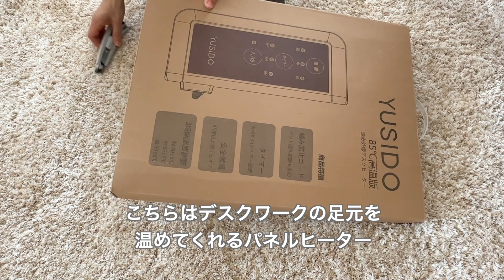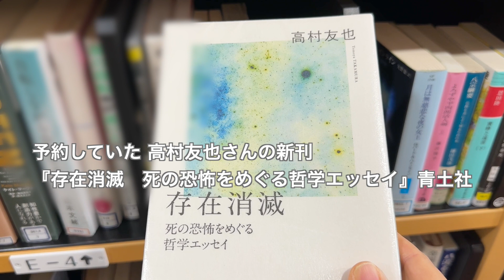【61歳ひとり暮らし】人生を豊かに十分生きるためのお金の使い方／あったかグッズで冬支度／揚げ出し里芋と炒りどうふ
0＃60代　ひとり暮らし

ご訪問いただきありがとうござます。
私は30年ほど前に離婚し、2人の子供は大学を卒業して独立し、今はひとり暮らしをしています。60代になり、残りの人生をどう生き抜くか、年金、資金計画、健康、仕事、住まい、など、考えれば考えるほど不安なことばかり。そんな中でも、日々の小さな喜びを紡ぎながら暮らしています。動画をご視聴くださったみなさまが、少しでも、活力を得たり、参考にしていただけることがあればとても嬉しく思います。

00:00 オープニング
0:11夜散歩
01:40 朝のひと時 文鳥たち
02:57  充電式カイロとパネルヒーター紹介
07:58 図書館
08:36 文鳥たちのおやつ
09:49 揚げ出し里芋と炒りどうふ
17:25 夜読書〜エンディング

◆動画内で紹介している「充電式カイロ」と「パネルヒーター」
YUSIDO充電式カイロ：
YUSIDOパネルヒーター：

◆字幕はお使いのデバイスに合わせてサイズやフォントを変更できます。
Mac；設定アイコン→字幕→オプション
iPhone；設定アイコン→アクセシビリティ→字幕とキャプション

いつも心あるコメントやアドバイスをありがとう存じます。
Youtube設定で、いくつかの単語を含むコメントは表示されないよう登録しております。これらの単語を含むコメントは、Youtubeにより自動で削除される場合がありますのでご了承ください。
ご視聴くださる皆様が気持ちよく交流できますよう、良識あるご発言をよろしくお願い申し上げます。